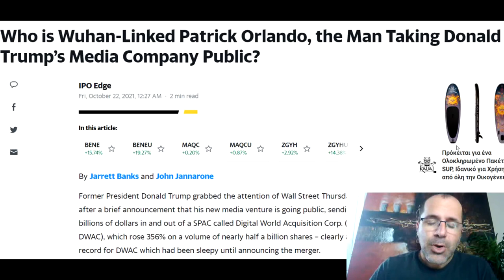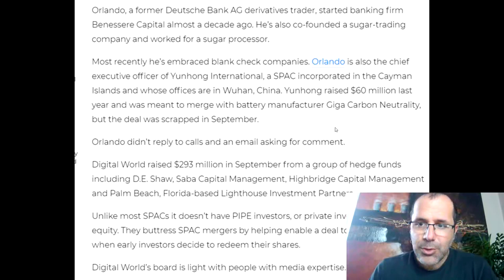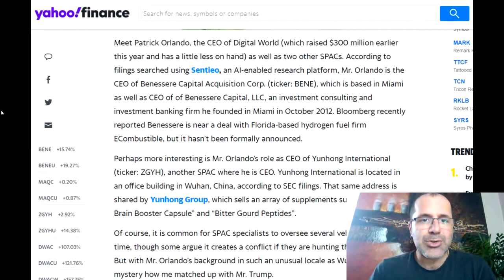The CEO of DWAC Stock Has 2 More Surprises! 🔥 Benessere Capital BENE Stock and ZGYH Stock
The  CEO of Digital World Acquisition Corp. DWAC stock which is bringing Donald Trump's new media business to the stock market, The Truth Social, happens to also be the CEO of 2 other blank check companies SPACS. He may be getting close to new deals that may have the same meme short squeeze style of DWAC Stock.
These are as follows:
Benessere Capital Acquisition Corp BENE stock
Yunhong International ZGYH stock

📚 The Intelligent Investor Rev Ed.: The Definitive Book on Value Investing

📚Common Sense on Mutual Funds: New Imperatives for the Intelligent Investor

📚Crypto Investing Guide: How to Invest in Bitcoin, DeFi, NFTs, and More

📚How to Day Trade for a Living: A Beginner’s Guide to Trading Tools and Tactics, Money Management, Discipline and Trading Psychology (Stock Market Trading and Investing)
📱 Samsung Electronics Galaxy Note 20 Ultra 5G

📱Google Pixel 6 Pro - 5G Android Phone - Unlocked Smartphone with Advanced Pixel Camera and Telephoto Lens - 128GB - Cloudy White
💻 2021 Newest Dell Inspiron 3000 Laptop
🛒 Carhartt Men's Knit Cuffed Beanie, Black, One Size